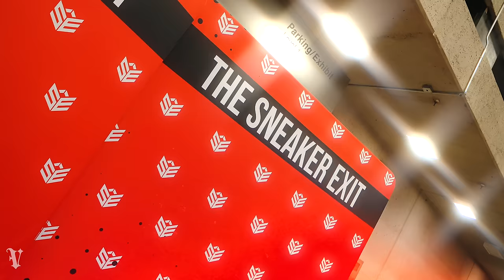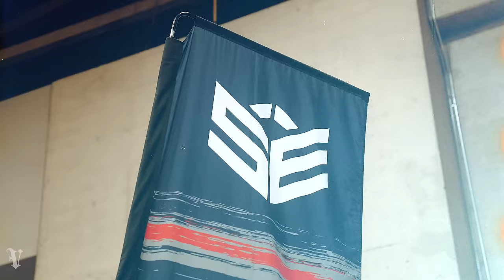WE LEFT THIS SNEAKER EVENT IN 30 MINUTES...